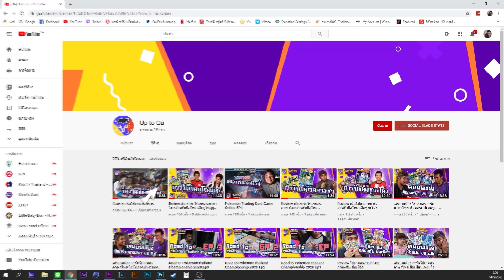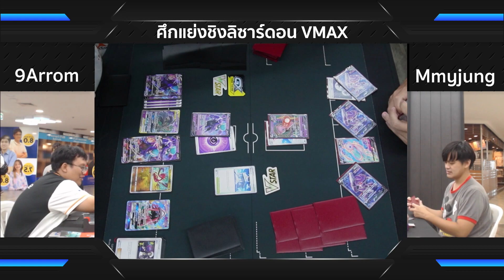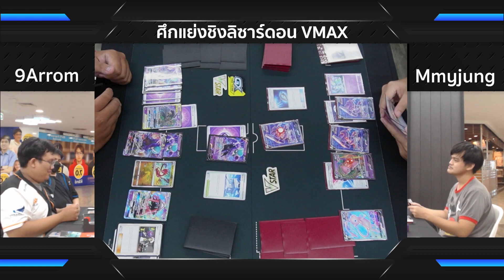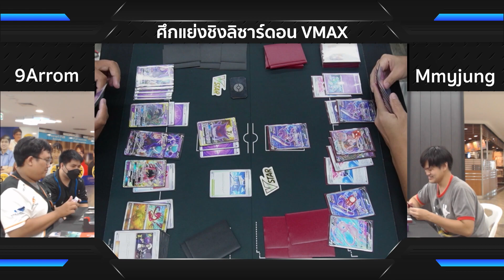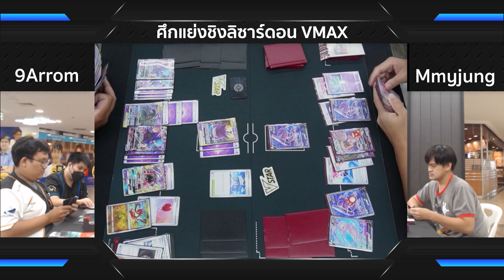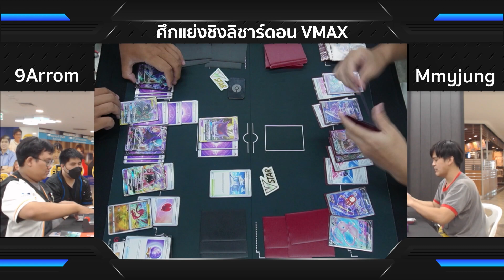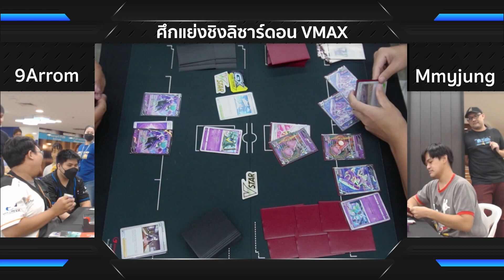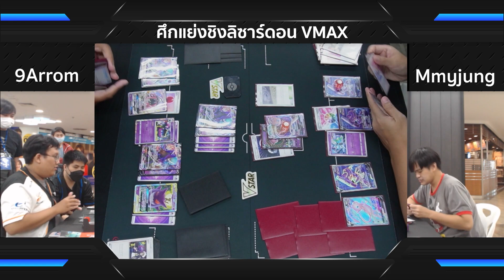เทปบันทึกภาพ | ศึกแย่งชิงลิซาร์ดอนVMAX EP4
พากย์โดยพี่หนึ่งมาคุโร่

งานแข่ง จากการร่วมมือ 4 ร้านค้า
ProCard
iplay Card Shop
Cardgame mania

เข้ามาเล่น Remote Play กันได้ที่